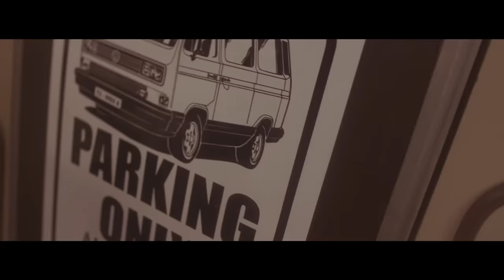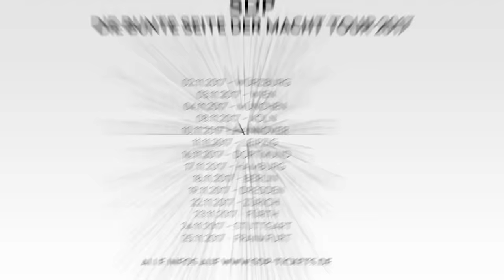SDP - Zeit verschwenden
Das Neue Album "Ein Gutes Schlechtes Vorbild" - 03.06.22

Kamera, Regie: Serge Mattukat